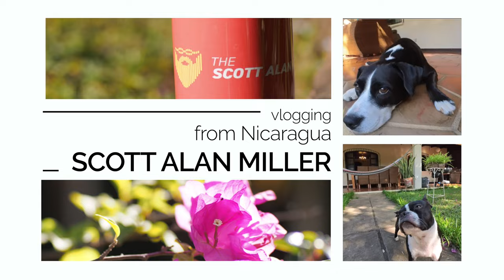Nicaragua Country Walk, Discussion & Meandering 🇳🇮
Major microphone mistakes today, but good experimentation at least. Today I really just go for a walk in Veracruz to the quarry or puse de maquina south of Veracruz through the farm land. Some gorgeous views as we just go for a nice, calm, relaxing walk in the sun.

14 February 2024

My Book on Linux Administration: